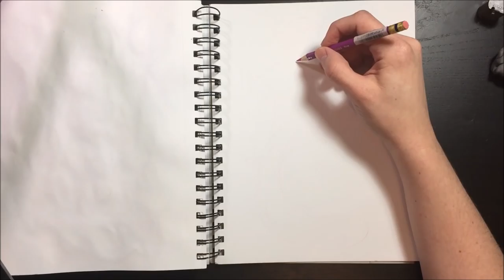Sketch Chat | I'm back! With Jellyfish Mermaids~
Easing back into videos with a sketch chat: light doodling and some updates. Happy Thanksgiving lovelies!

Supplies used in this video:
• Canson Mixed Media Sketchbook ( 7 x 10 )
• Prismacolor Col Erase Colored Pencil (Rose)
• Kneaded Eraser

•Follow along my progress on Snapchat!: gweakles